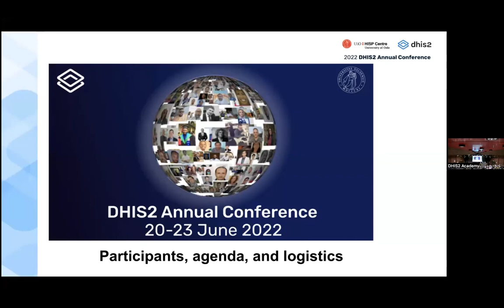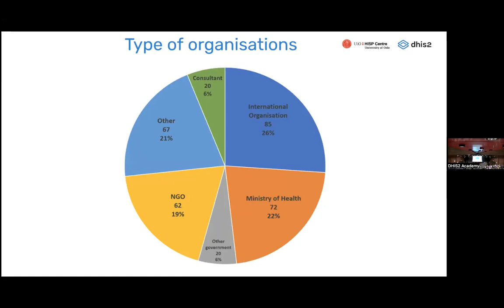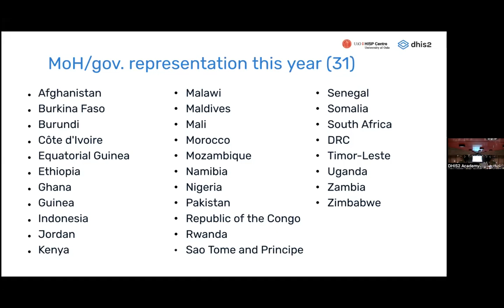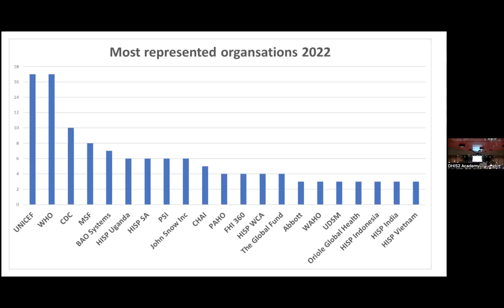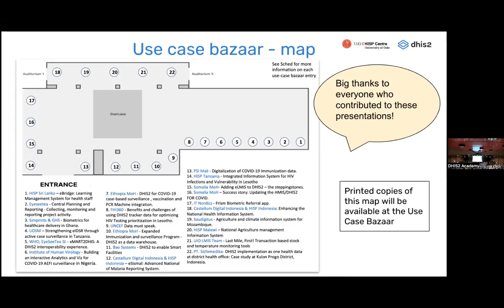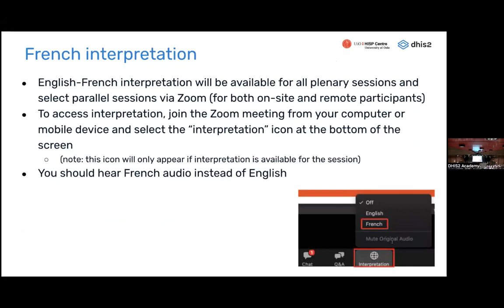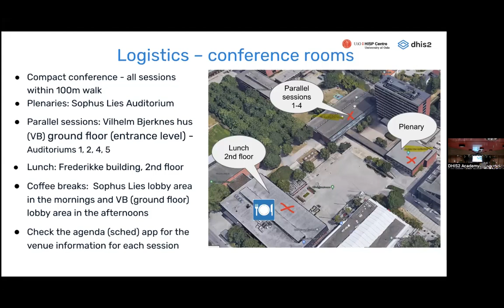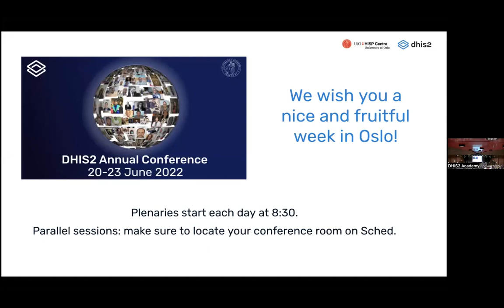Participants, ordre du jour et logistique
Participants, ordre du jour et logistique. Présentation par Ola Hodne Titlestad
DHIS2 Implementation Coordinator, University of Oslo ; Max
Communications & Training coordinator, HISP UiO et Alice Ake Loba
Academy Coordinator, University of Oslo